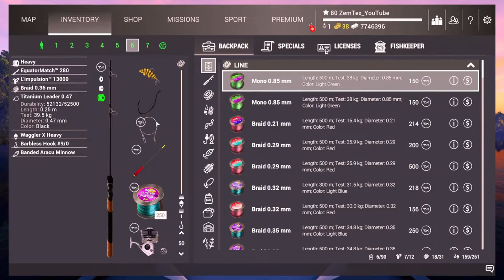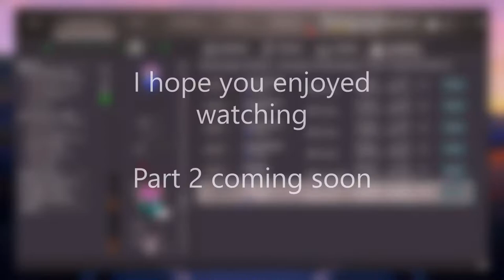Fishing Planet Brazil XP/Money-Farm Guide #1/2 || Fishing Planet Guides